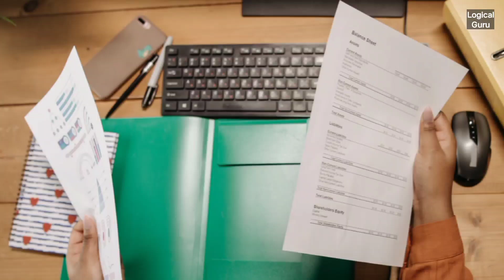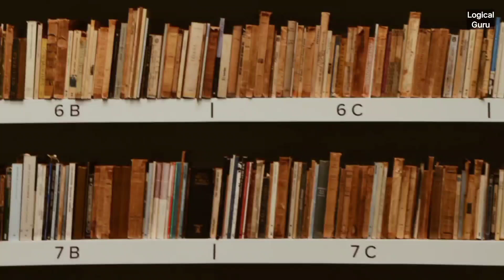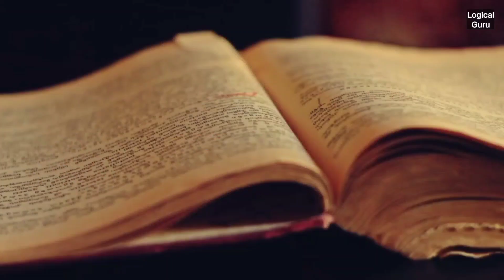18 से 48 उम्र वाले यह एक चीज अवश्य करें | जान ले महत्वपूर्ण बातें | Sadhguru Hindi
18 से 48 उम्र वाले यह एक चीज अवश्य करें | जान ले महत्वपूर्ण बातें | Sadhguru Hindi

वीडियो के बारे में:- सदगुरु इस वीडियो में बता रहे हैं कि किस उम्र में हमें क्या करना चाहिए

अन्य वीडियो:-

1-This video has no negative impact on the original works
2-This video is also for teaching purpose
3-Original content is transformed to create unique Videos
4-I only used bits and pieces of videos to get the point accross wherever necessary

Sadguru
Sadhguru
Sadhguru Latest
sadhguru hindi